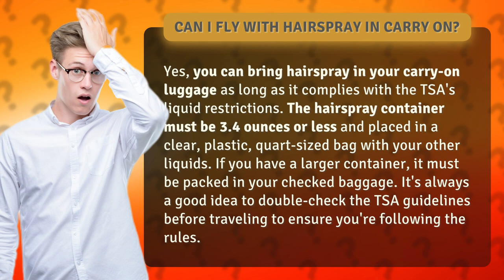Can I fly with hairspray in carry on?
Traveling with hairspray just got easier! Watch this video to learn how to bring your favorite hairspray in your carry-on luggage without any hassle. Say goodbye to the confusion and hello to stress-free traveling. Follow the TSA guidelines and you'll be on your way to fabulous hair in no time!